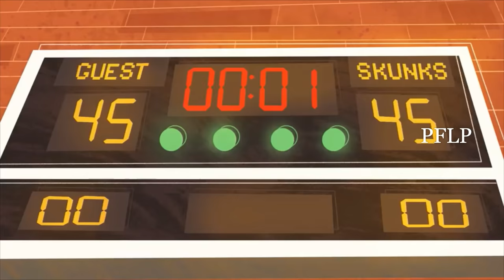work life balance Penny Figuring it out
Calibrating...